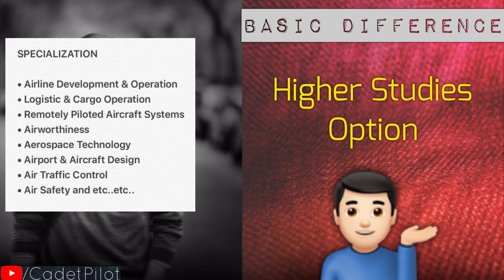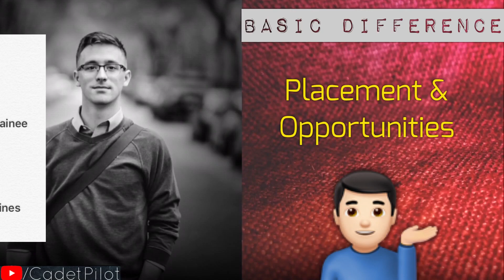B.Sc Aviation or B.Tech Aeronautical Engineering | Helpful For Pilot Training ?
This videos is specifically for schooling or 12th passout students or CPL holders who are planning for B.Sc in Aviation OR B.E / B.Ttech in Aeronautical Engineering. I have tried to briefly about basic differences between these course like duration, course structure / curriculum, subjects, higher studies option, opportunities and etc things plus whether its helpful for you or not in your pilot training studies. So i hope you like this short video and it helps you in someway...

SYLLABUS & COURSE STRUCTURE LINK : Will be updated...

Thanks & regards
Cadet Pilot